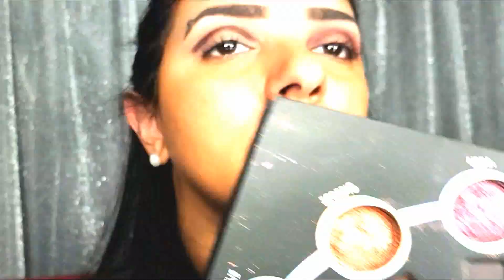Maquillaje Glam con Glitter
❤❤❤ABRIME❤❤❤
Mis Redes!

*Todos los productos que se presentan en este video, fueron comprados con mi dinero*